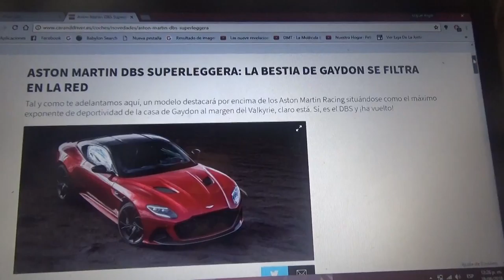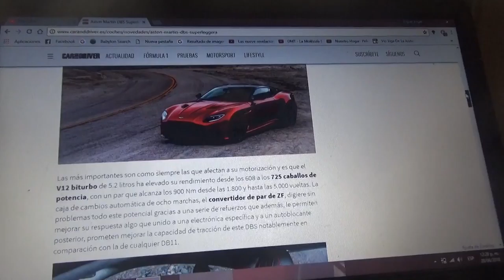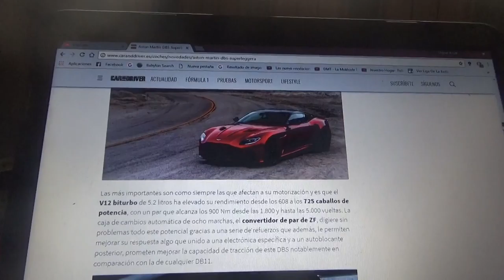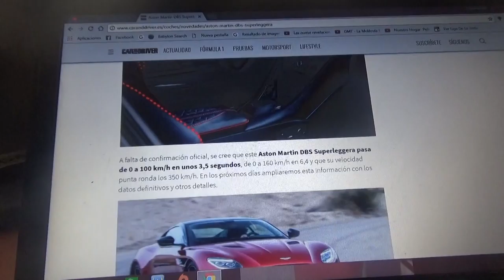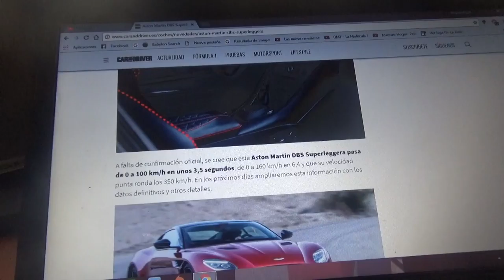Información sobre el Aston Marin DBS Superleggera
En este vídeo les enseño detalles sobre la nueva generación del DBS ahora diseñado por Superleggera